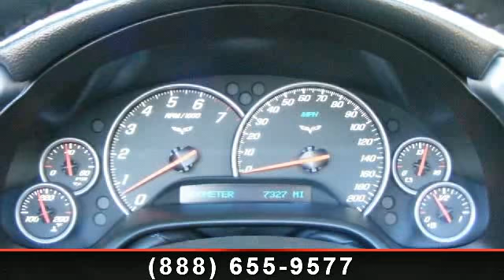2006 Chevrolet Corvette - - Largo, FL 33770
2006 Corvette Convertible, Monterey Red with Cashmere leather interior and matching convertible top, dual power sport seats, six speed manual transmission, dual zone air conditioning, memory package, head up display, am-fm stereo system with c.d. changer and XM satellite radio, side airbags, heated seats, active handling, traction control, keyless access and start, LS2 engine 6.0 liter fuel injected 400 h.p. V8. This vehicle is a one owner Florida car and qualifies for our exclusive 84 month V.I.P. financing pacjage. ONLY 7,300 ACTUAL MILES. Call for details. Toy Store, Largo, Fl. WE BUY CLEAN CORVETTES